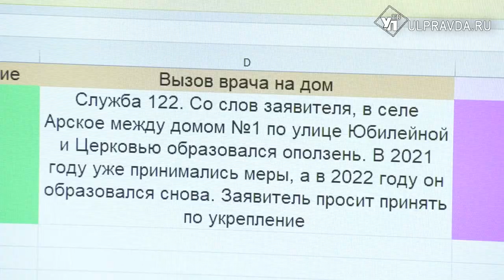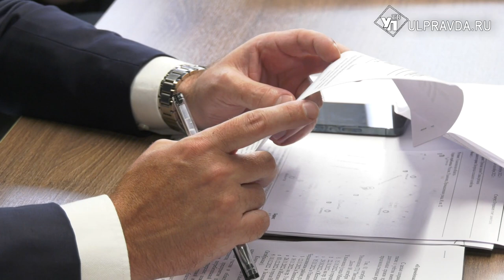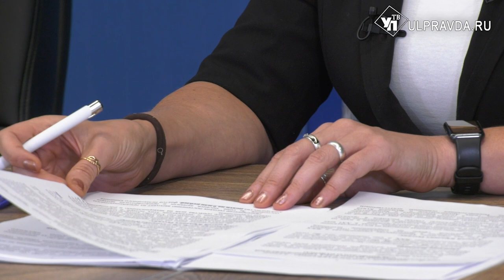Освещение, отопление, благодарности. Губернатор Алексей Русских провёл прямую линию с ульяновцами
Вопросы Главе региона собирали больше месяца – их удалось собрать больше 3,5 тысяч. Вместе с Алексеем Русских в центре управления регионом работали руководители профильных ведомств.